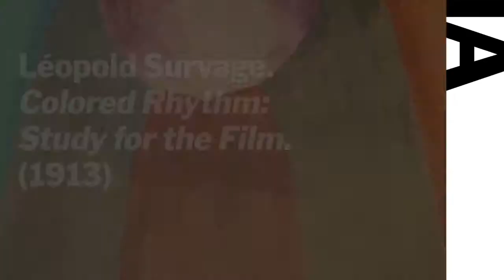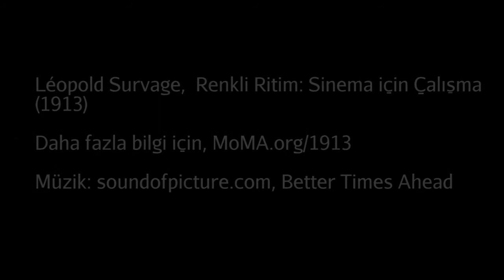Léopold Survage, "Renkli Ritim: Sinema İçin Çalışma" (Modern Sanat Müzesi - MoMA)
Léopold Survage, "Colored Rhythm: Study for the Film"